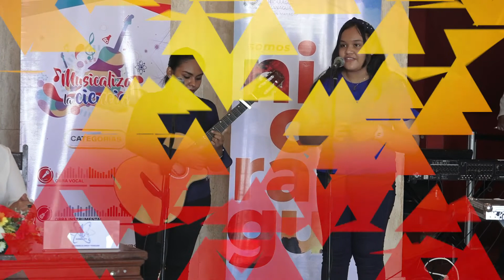Conicyt convoca a la cuarta edición del concurso “Musicaliza la Ciencia”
Musicaliza la Ciencia, es el proyecto tecnológico que impulsan diversas instituciones del estado, que encabeza el CONICYT, en el marco de la Jornada Nacional de Ciencia, Tecnología, Innovación y Emprendimiento.